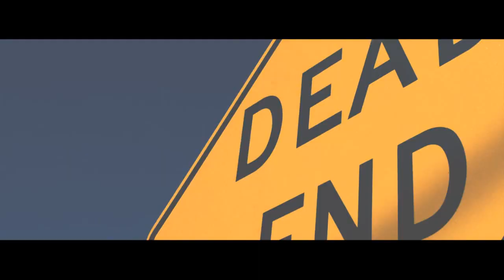Dead End Trailer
Short trailer to our next film, Dead End. Starring Alex Roman, with Xavier Gonzales, and Andrew Michel.